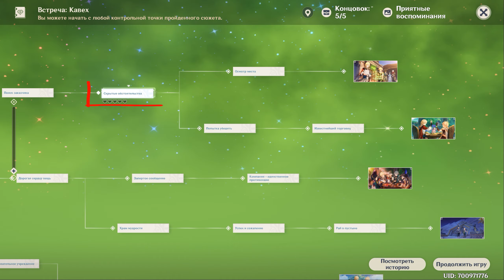Встреча с Кавехом - все концовки и три достижения. Маятник печали и радости. Genshin Impact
В этом видео я рассказал как открыть все концовки для новых заданий легенд у Кавеха. Дополнительно вы узнаете какие достижения сможете получить во время прохождения этой встречи.
Не забывайте что вы можете перемещаться по дереву заданий в любой из открытых моментов и продолжать с него.

Содержание:
00:00 Вступление
00:10 Чертёж будущего
00:17 Заключённая сделка
00:29 Встреча на досуге
00:44 Под светом звёзд + Достижения Студенческие дни и Романтизм в архитектуре
01:12 Первый урок
01:29 Награды + Достижение Искусство и жизнь
01:35 Конец)